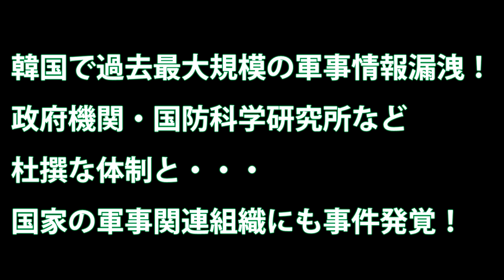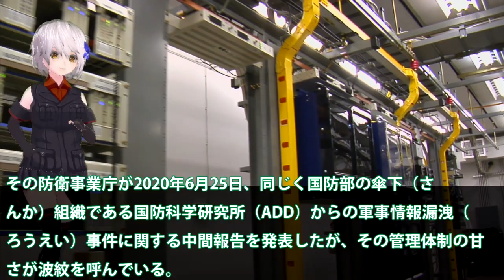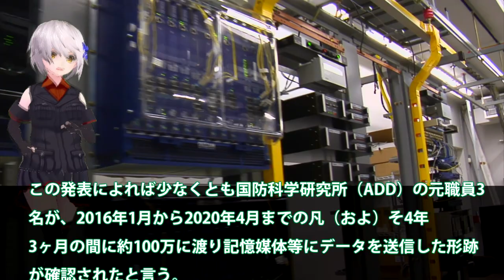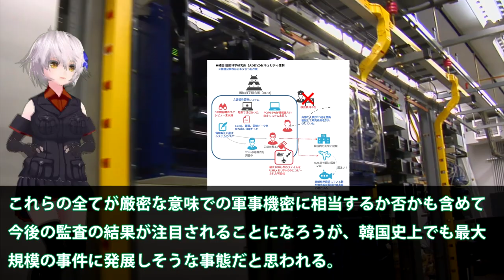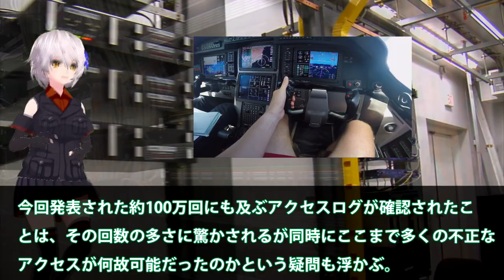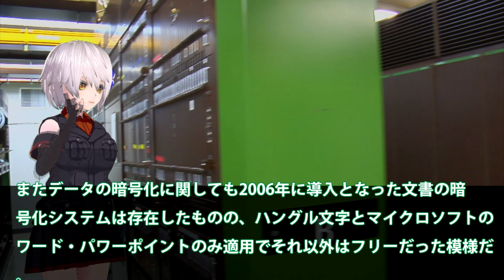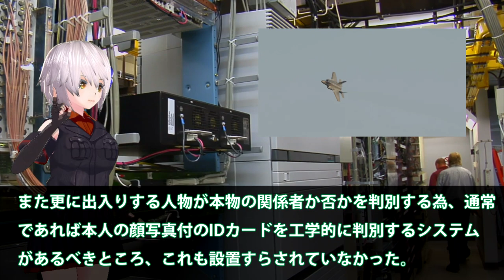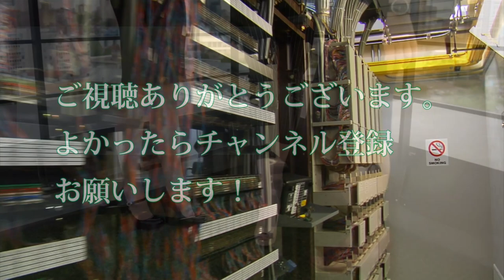韓国で過去最大規模の軍事情報漏洩！政府機関・国防科学研究所など杜撰な体制と・・・国家の軍事関連組織にも事件発覚！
関連動画
《あなたの知らない北朝鮮》韓国への圧力を突然ストップ！やはり金委員長に健康不安？
【韓国国防部】黄海の咸朴島に北が日本製レーダーを設置、探知圏内には「仁川空港・仁川港」が
お笑い韓国軍【時事】 国防部長官が国連軍司令部を構成する１６か国に追加派遣には韓国の承認が必要と伝達

引用・転載「出典：海上自衛隊ホームページ」
引用・転載「出典：航空自衛隊ホームページ」
引用・転載「出典：陸上自衛隊ホームページ」

米国がキレた!? 韓国国防部長官の傍若無人な概念！戦時作戦統制権を奪い取りたい韓国政府！
【破綻まっしぐら】韓国国防費、６年後には日本の防衛費を上回る見込み【夢は見れるうちに】
日米韓安保協力への影響は！？韓国国防部が中国との軍事協定の締結を推進！○○の圧力再来！日本とはGSOMIAを破棄したのに…【世界情勢】
韓国国防部が南北連絡事務所の対応で米国に助け舟を要請！世界のパワーバランスは・・・